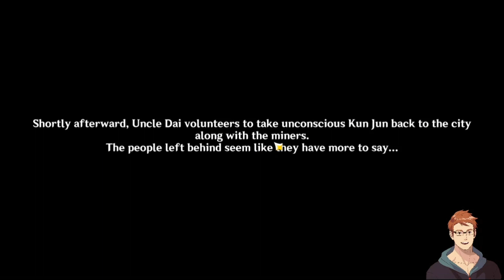A Tale of A Sealed Dragon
A lonely Dragon live under the ground
Sing a song with full heart
Hope one day he can come to The Surface
Feel and See The Sun